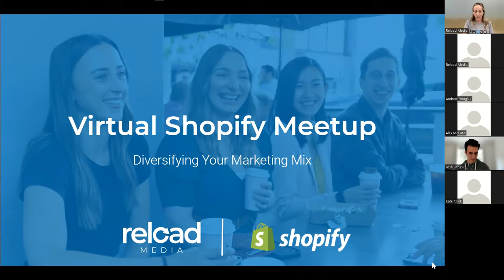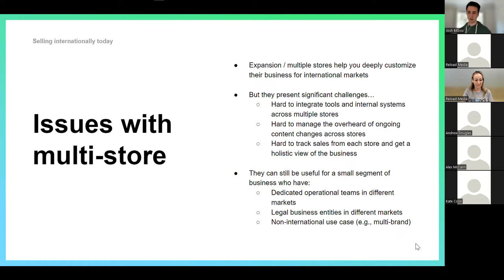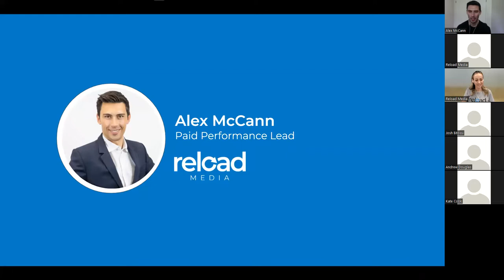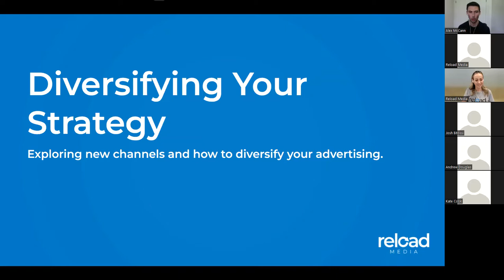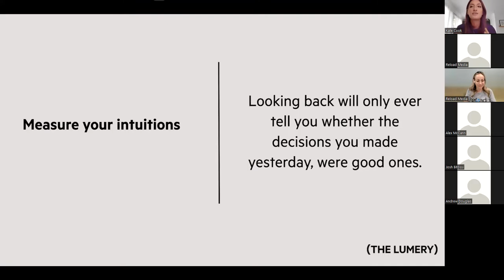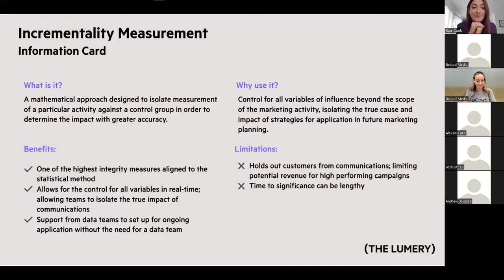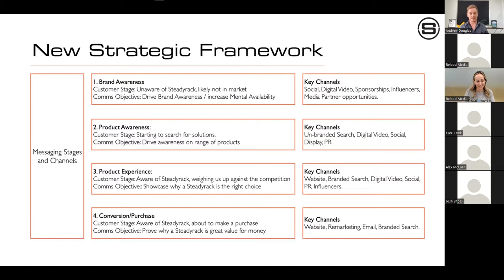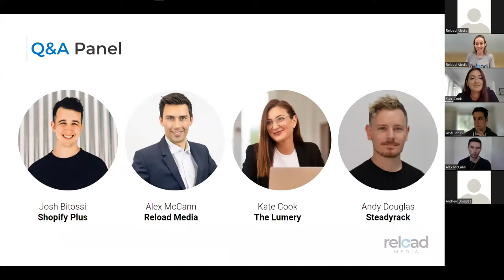Diversifying your Marketing Mix 2022 - Virtual Shopify Meetup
The rollout of Apple’s iOS14 update in 2021 focused on consumer privacy more than ever before, leading to a shift in the social advertising landscape. With changes impacting targeting and tracking features, many brands are seeing diminishing results across their usual high performing paid platforms. So, which are the most valuable social platforms and ad formats to best serve your business in 2022?

During this event, our experts share their top tips and tricks to ensure businesses are prioritising the right tools and omnichannel strategies to elevate their business growth. Special merchant guest, Steadyrack, will also share their story and learnings from their 2022 planning.

A must for any business or merchant trying to navigate yet another crazy year, this webinar will arm you with actionable tips to inspire ideas to get the most out of your paid marketing strategy for 2022.